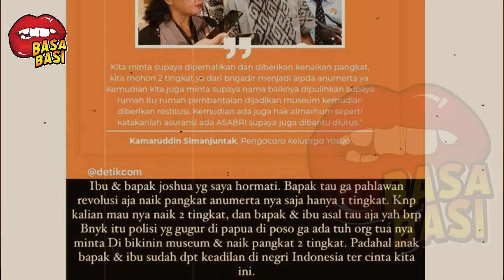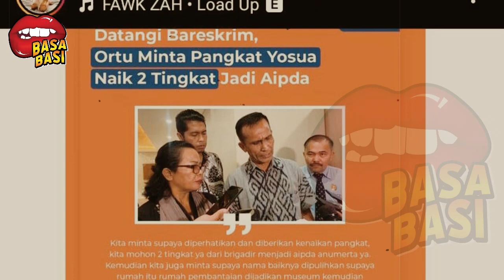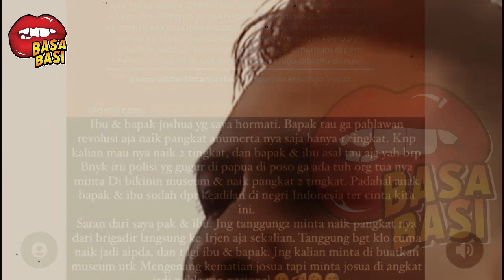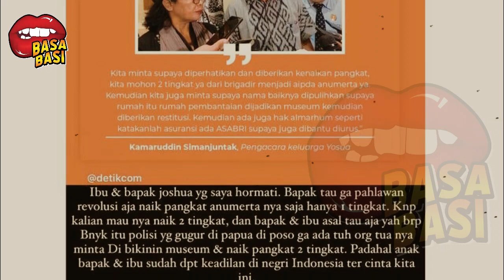NIKMIR HIN4 ORANG TUA BRIGADIR JOSHUA ,DASAR MATA DUITAN LO! ~ GOSIP ARTIS HARI INI ~ BASABASI GOSIP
NIKMIR HIN4 ORANG TUA BRIGADIR JOSHUA, DASAR MATA DUITAN LO!